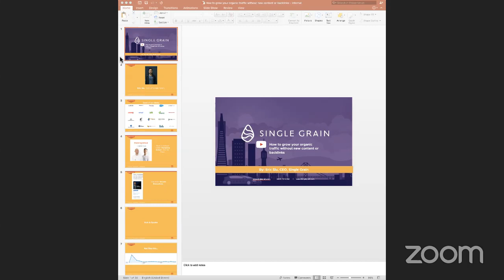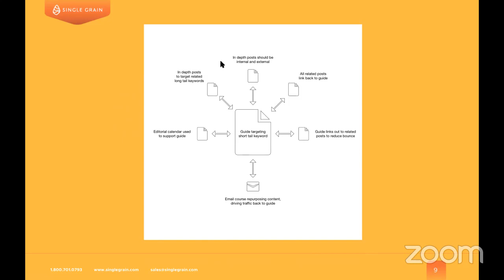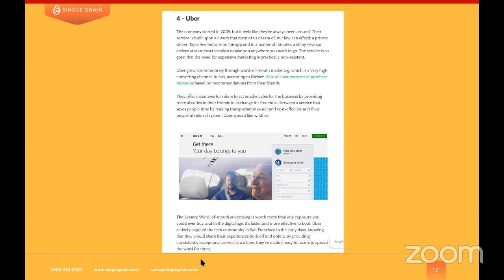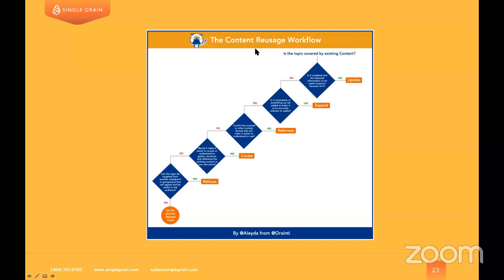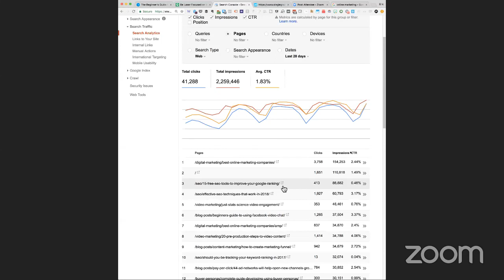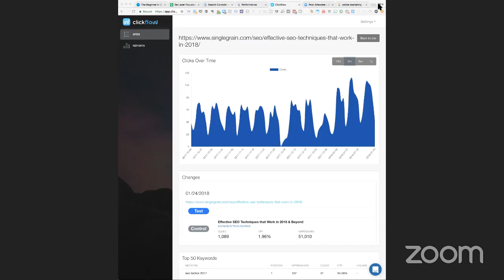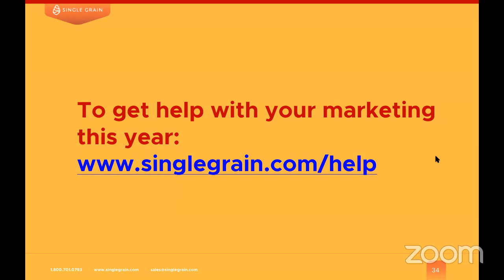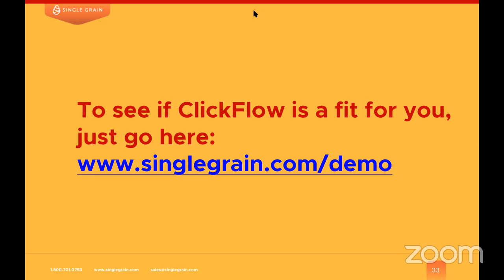How to Grow Your Organic Traffic WITHOUT New Content Or Backlinks